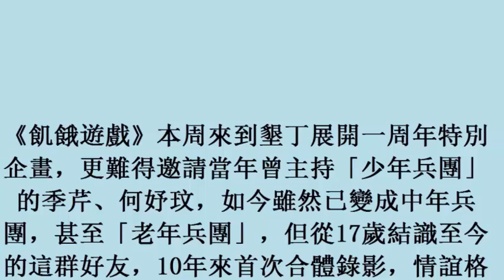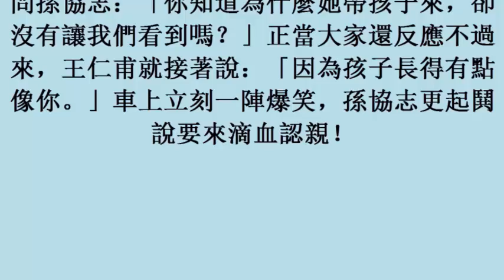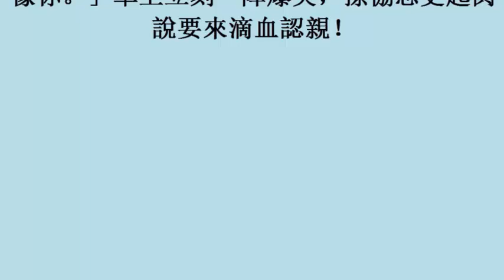「少年兵團」再聚首 何妤玟曝：孫協志當初愛的是我